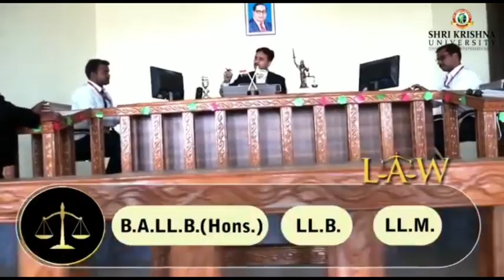जटाशंकर रोड पै सड़क हादसा में दो की मौत